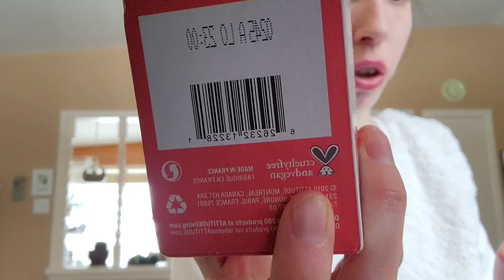Vlog Brayon et reel talk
Hi ! Une nouvelle vidéo que j'aborde un peu de nous et autre.

J'ai envi de vous montrer plus notre alimentation et autres. On nous compare souvent aux Québécois parce-que c'est quand même assez proche mais on a nos manières un peu différentes aussi les Brayons/Acadien♡

J'trouve chaque endroit est intéressante à apprendre 🌏

Un p'tit reel talk avec vous en fin d'soirée.

Moi je suis du genre "What you see is what you get😉" 100% moi dans mes valeurs et mon authenticité parfois tout croche et décousu 😘

J'espère que vous allez aimer en apprendre sur nous

PS: JE N'UTILISE PAS TOUJOURS DES CHANDELLES DANS MON WARMER. JE VOUS CONSEIL DE NE PAS FAIRE COMME MOI ET FAIRE TREESS ATTENTION.

xxx